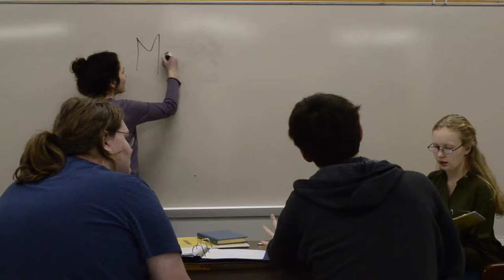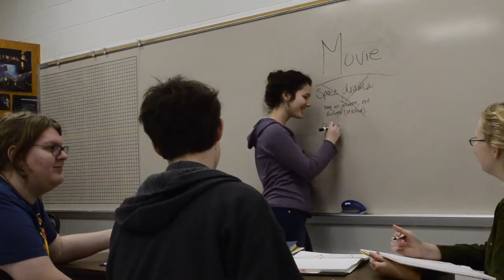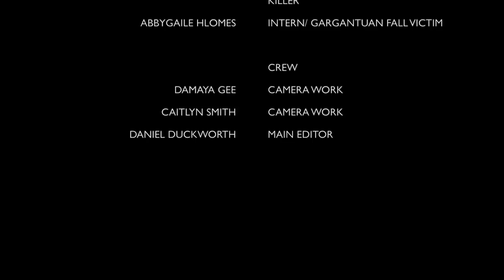Table Read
Crisp County High School
Coach: Shannon Williams
GMA 2017